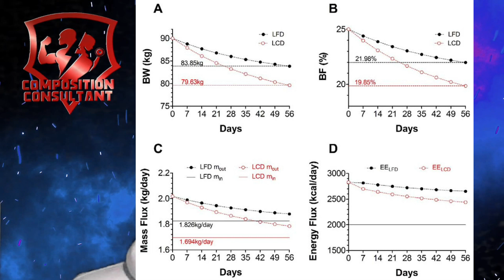Calorie Counting Vs. Mass Balance Model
Is the calories in calories out a useful model of weight management? Perhaps there is a better, more scientifically sound method. Watch to find out, and how it works!

References:

Institute of Medicine (US) Committee on Examination of Front-of-Package Nutrition Rating Systems and Symbols; Wartella EA, Lichtenstein AH, Boon CS, editors. Front-of-Package Nutrition Rating Systems and Symbols: Phase I Report. Washington (DC): National Academies Press (US); 2010. 2, History of Nutrition Labeling.

The mass balance model of obesity explains the weight loss advantage of a low-carbohydrate diet over a isocaloric low-fat diet
Francisco Arencibia-Albite, Anssi H. Manninen